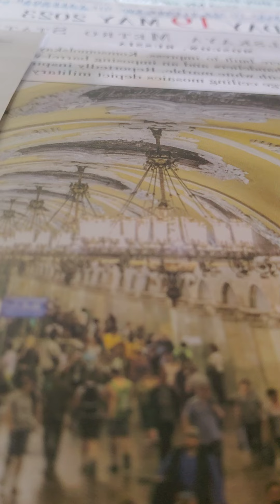Ezekiel 23:22-35 nkjv